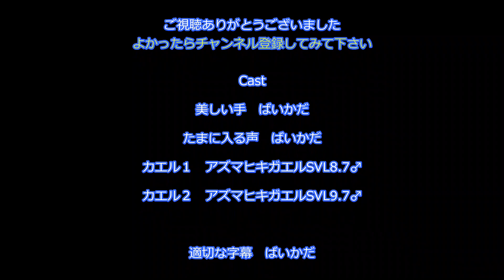カエルの大きさを測る-Baikada001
カエルの大きさを測る時、どうやって測るのか。足を伸ばしてつま先まで？しっぽの先まで？あれ、しっぽってあったかな…。カエルの場合は頭胴長という長さを測ります。その紹介動画です。出演はアズマヒキガエル。